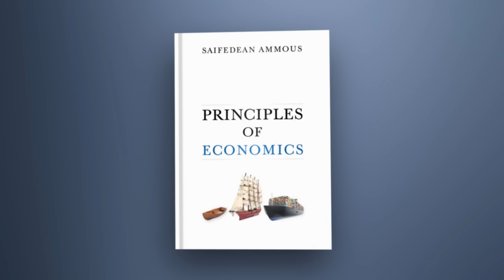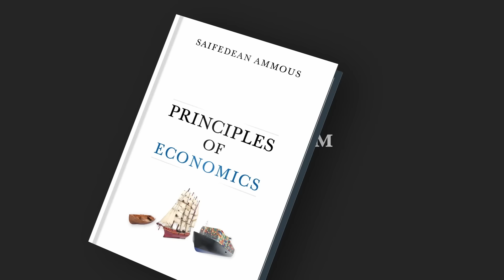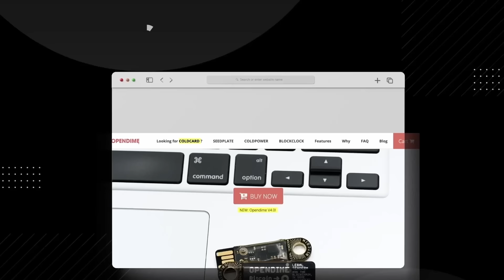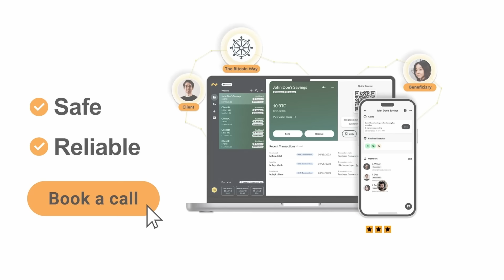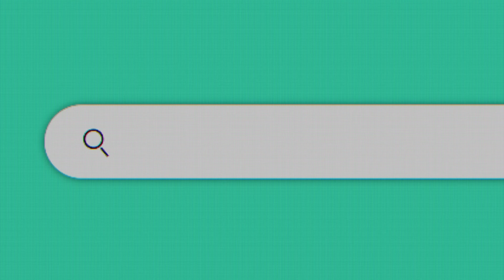242.War, Palestine, and Bitcoin with Simon Dixon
Simon Dixon from BitcoinHardTalk hosts Saifedean to discuss the war on Palestine, how fiat central banking perpetuates conflicts, and the bitcoin path to peace.

Enjoyed this episode? Join Saifedean's online learning platform to take part in weekly podcast seminars, access Saifedean’s four online economics courses, and read his writing, including his new book, Principles of Economics! Find out more on Saifedean.com!